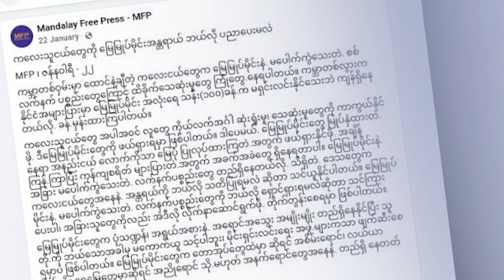Public Service Announcement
ပြည်သူ့အကျိုးပြုလှုံ့ဆော်ချက် (Public Service Announcement- PSA)